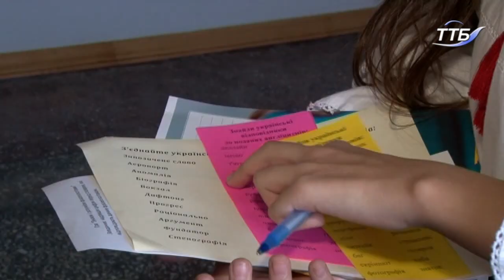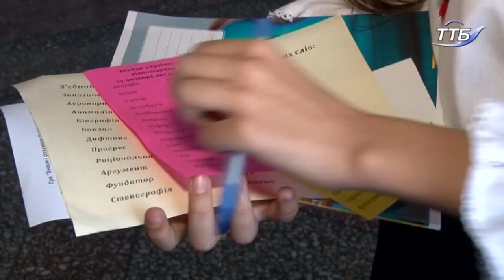У Тернопільській школі-ліцеї №6 відбувся словниковий ярмарок